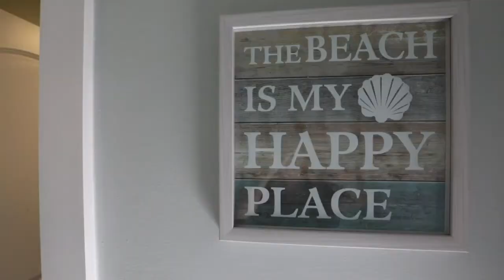Sandy Feet Unit 2109 Video Tour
Gorgeous updated condo in Renaissance Tower of Myrtle Beach Resort. Check out this Oceanview!